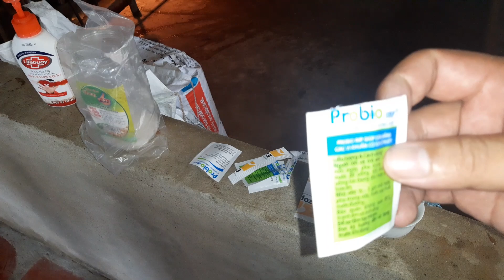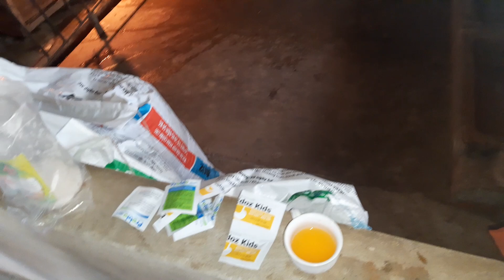Heo con 4 ngày bị nôn và tiêu chảy.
Heo con đẻ ngày 4 bị nôn và tiêu chảy.
🖐Kênh xin kính chào cô chú, anh chị và các bạn chủ đề:
✅ Giới thiệu các mô hình chăn nuôi hiệu quả.
✅ Cung cấp các loại thuốc thú y chính hãng.
👉 Kênh rất mong được sự ủng hộ của đại gia đình. Xin chân thành cảm ơn.
Zalo: 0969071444( Nguyễn Công Trình)
🏛🏛Stk: 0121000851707 Vietcombank chi nhánh Đồng Nai.
Chủ tài khoản: Nguyễn Công Trình